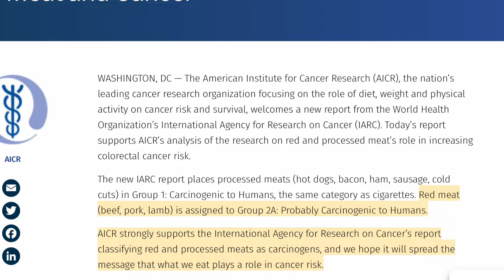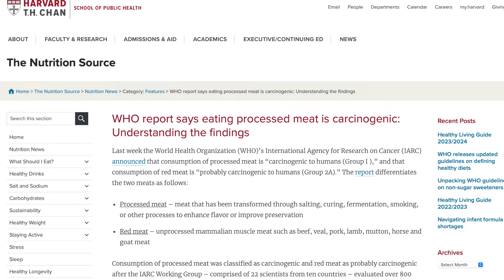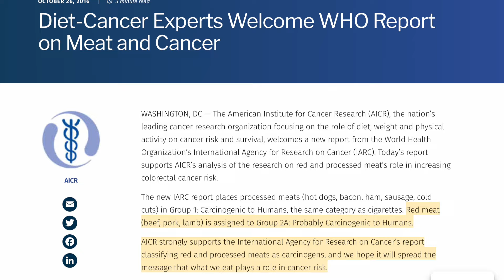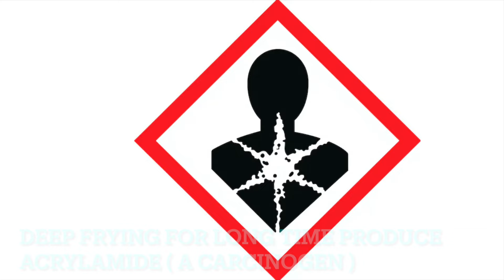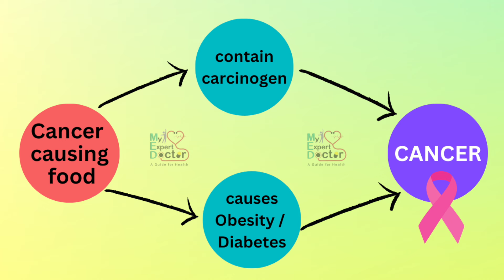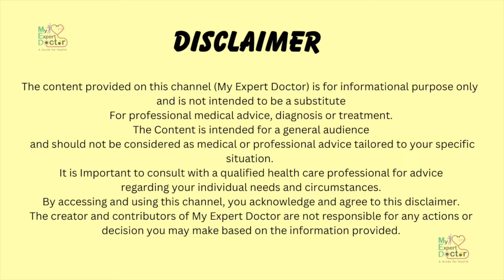चौंकाने वाला सच !! इन Food Items से हो सकता है कैंसर ! इन्हें कभी न खाएं !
Shocking but True !! These Food items can cause CANCER !! Learn and  Prevent Cancer

Introduction :

I’m Dr. Shalini Singh Salunke working as a Consultant Physician. Through this channel I intend to increase awareness among people regarding health of both, their body and mind. Healthy individuals can contribute in creating wealthy and worthy world. So with determination to help people achieve their optimum health, I will try my best to make it very much informative and fun.

मैं डॉ। शालिनी सिंह सालुंके सलाहकार चिकित्सक के रूप में काम कर रही हूं। इस चैनल के माध्यम से मैं लोगों के स्वास्थ्य, उनके शरीर और दिमाग दोनों के बारे में जागरूकता बढ़ाने का इरादा रखता हूं। स्वस्थ व्यक्ति ही धनवान और योग्य संसार के निर्माण में अपना योगदान दे सकते हैं। इसलिए लोगों को उनके इष्टतम स्वास्थ्य को प्राप्त करने में मदद करने के लिए दृढ़ संकल्प के साथ, मैं इसे बहुत अधिक जानकारीपूर्ण और मजेदार बनाने की पूरी कोशिश करुंगी।

About this video :

In this video we are going to discuss about food items that are found to cause cancer if consumed regularly for long time. Science has now given us answer to what can cause cancer besides genetics and obvious like alcohol and tobacco. We now know that there are some harmless looking food that are either carcinogenic or cause diseases like diabetes or obesity that causes cancer. But unknowingly, we all are consuming them regularly, unaware of the fact that this could lead to cancer. So let's learn about them and try to keep safe distance. This will prevent cancer and we might live a cancer-free lives
इस वीडियो में हम उन खाद्य पदार्थों के बारे में चर्चा करने जा रहे हैं जिनका लंबे समय तक नियमित सेवन करने से कैंसर होने का खतरा होता है। विज्ञान ने अब हमें इस बात का जवाब दे दिया है कि आनुवांशिकी के अलावा शराब और तंबाकू जैसे स्पष्ट कारणों से भी कैंसर हो सकता है। अब हम जानते हैं कि कुछ हानिरहित दिखने वाले भोजन ऐसे होते हैं जो या तो कैंसरकारी होते हैं या मधुमेह या मोटापे जैसी बीमारियों का कारण बनते हैं जो कैंसर का कारण बनते हैं। लेकिन अनजाने में हम सभी इनका नियमित रूप से सेवन कर रहे हैं, इस बात से अनजान कि इससे कैंसर हो सकता है। तो आइए इनके बारे में जानें और सुरक्षित दूरी बनाए रखने का प्रयास करें। इससे कैंसर से बचाव होगा और हम कैंसर मुक्त जीवन जी सकेंगे।

Queries Solved :

What are the food items that can cause cancer ?
How can these food items cause cancer ?
What are the safe limits for consumption of some of these food items ?

वे कौन से खाद्य पदार्थ हैं जो कैंसर का कारण बन सकते हैं?
ये खाद्य पदार्थ कैंसर का कारण कैसे बन सकते हैं?
इनमें से कुछ खाद्य पदार्थों के उपभोग की सुरक्षित सीमाएँ क्या हैं?

 For professional medical advice, diagnosis or treatment.
The. Content is intended for a general audience and should not be considered as medical or professional advice tailored to your specific situation. It is Important to consult with a qualified health care professional for advice regarding your individual needs and circumstances.
Ny accessing and using this channel, you acknowledge and agree to this disclaimer. The creator and contributors of My Expert Doctor are not responsible for any actions or decision you may make based on the information provided.

यह जानकारी केवल रोगी शिक्षा संसाधन के रूप में है और इसका उपयोग स्वास्थ्य समस्या के निदान या उपचार के लिए नहीं किया जाना चाहिए क्योंकि यह विशेषज्ञ पेशेवर देखभाल का विकल्प नहीं है।

इस चैनल (माई एक्सपर्ट डॉक्टर) पर प्रदान की गई सामग्री केवल सूचनात्मक उद्देश्य के लिए है और इसका विकल्प बनने का इरादा नहीं है
 पेशेवर चिकित्सा सलाह, निदान या उपचार के लिए।
द. सामग्री सामान्य दर्शकों के लिए है और इसे आपकी विशिष्ट स्थिति के अनुरूप चिकित्सा या पेशेवर सलाह के रूप में नहीं माना जाना चाहिए। अपनी व्यक्तिगत आवश्यकताओं और परिस्थितियों के संबंध में सलाह के लिए किसी योग्य स्वास्थ्य देखभाल पेशेवर से परामर्श करना महत्वपूर्ण है।
इस चैनल तक पहुंचने और इसका उपयोग करने पर, आप इस अस्वीकरण को स्वीकार करते हैं और इससे सहमत होते हैं। माई एक्सपर्ट डॉक्टर के निर्माता और योगदानकर्ता प्रदान की गई जानकारी के आधार पर आपके द्वारा किए गए किसी भी कार्य या निर्णय के लिए ज़िम्मेदार नहीं हैं।